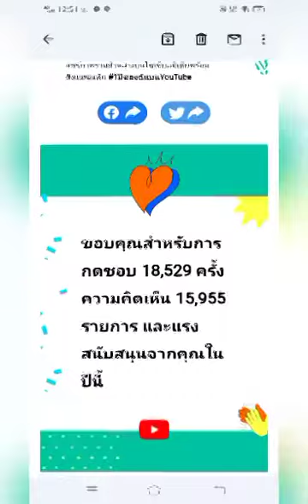ขอบพระคุณทุกๆกำลังใจค่ะ#ฝั่งยุโรปทุกๆเขตทุกๆพื้นที่นะคะ#ไทยมาเลเซีย#ฝังบ้านพี่น้องไทยลาวค่ะ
สวัสดีจ้าพี่น้องป้าจ๋าป้าจ๋าเข้ามากราบขอบพระคุณทุกๆเพลงกำลังใจที่มอบให้หรือเพื่อนๆที่ผ่านเข้ามาให้ยอดวิวทั้งฝั่งไทยลาวพี่น้องฝั่งยุโรปทุกๆเขตทุกพื้นๆที่ป้าจ๋าได้รับขอบพระคุณมากมายสำหรับยอดไลค์ยอดวิวที่ให้ป้าจ๋ามานะคะป้าไม่มีอะไรตอบแทนนอกจากคำว่าขอบคุณมากค่ะถึงแม้วันนี้สิ่งนี้ที่ได้มาก็เพราะว่าจากพี่ๆเพื่อนๆทุกๆด้านเช่นเดียวกันนะคะขอบพระคุณมากมายค่ะ